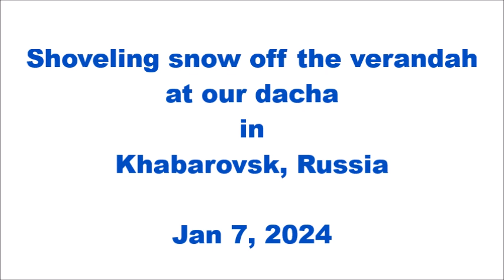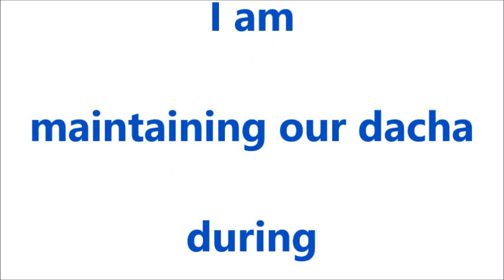Shoveling snow off our verandah at our dacha in Khabarovsk, Russia - Jan 7, 2023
During the winter months, I travel to our dacha regularly and maintain the chores around our dacha, such as shoveling snow off the roofs of our buildings.